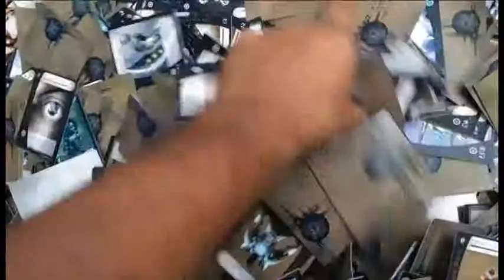Kaiser Vlog EPISODE #47 (The Dark Legacy chapter is over)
I'm coming back from a long hiatus from Vloging and I announce that a very big chapter in my life is over and it is time to start a new one. Join me in the symbolic moving on from the old project to the new project.

This VLOG will consist of a behind the scene look at what life looks like as a professional comic and game artist, Professor of higher education, father of six children and loving husband. Come along for the ride as I continue to grow, influence and try to make my mark in the artistic community.

Thank you all for the support and if you have any questions at all, please don't hesitate to leave a comment and I will answer in the next VLOG if I don't get to it as a reply.